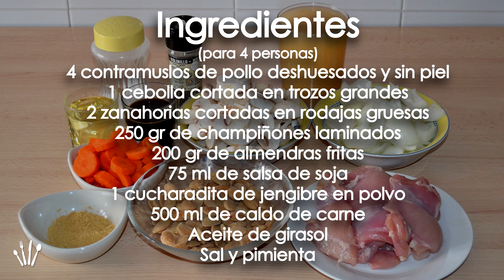Pollo con Almendras al Estilo Chino | Recetas de Cocina Oriental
En este vídeo podrás ver cómo hacer un delicioso Pollo con Almendras al Estilo Chino. Es una receta llena de sabor que seguro gustará a todos los amantes de la comida asiática. Acompañado con un buen bol de arroz blanco o un bollo de pan chino está exquisito. Esperamos que os guste tanto como a nosotros.

Ingredientes Necesarios:
4 contramuslos de pollo deshuesados y sin piel
1 cebolla cortada en trozos grandes
2 zanahorias cortadas en rodajas.
250 gr de champiñones laminados
200 gr de almendras fritas
75 ml de salsa de soja
1 cucharadita de jengibre en polvo
500 ml de caldo de carne